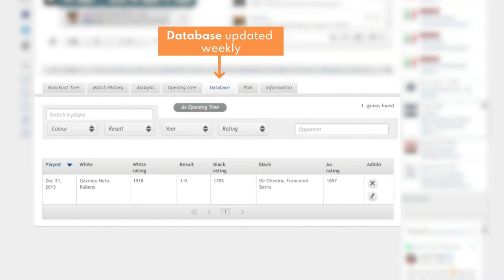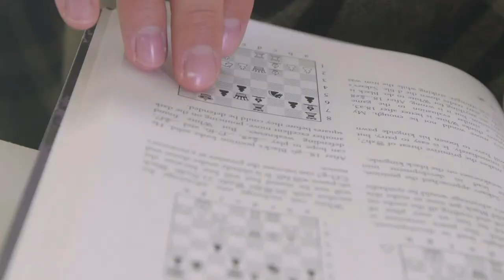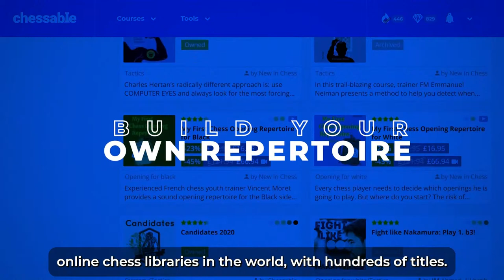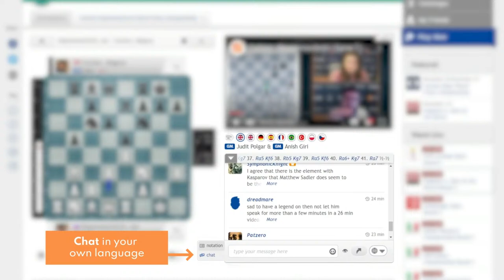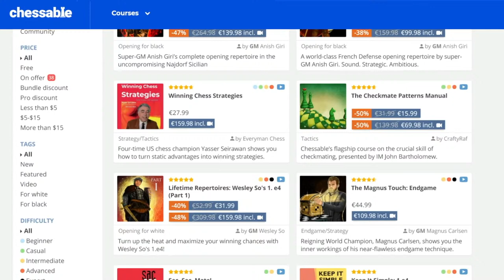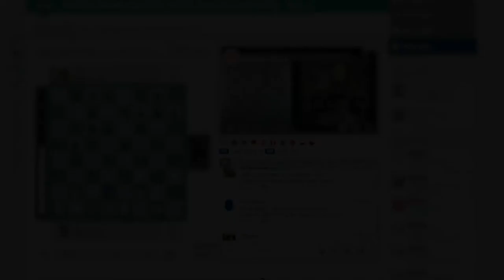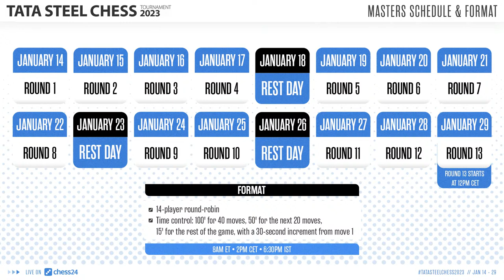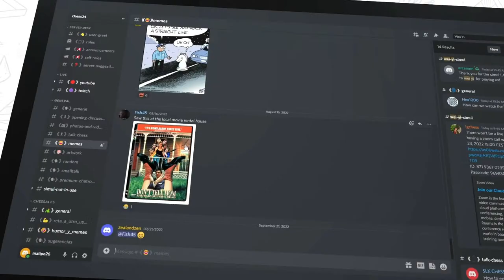Tata Steel Chess 2023 | Round 2 | Peter Svidler & Laurent Fressinet commentate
World Chess Champion Magnus Carlsen and 13 more of the world's best players compete in the 2023 Tata Steel Masters in Wijk aan Zee. Laurent Fressinet and Peter Svidler commentate live.